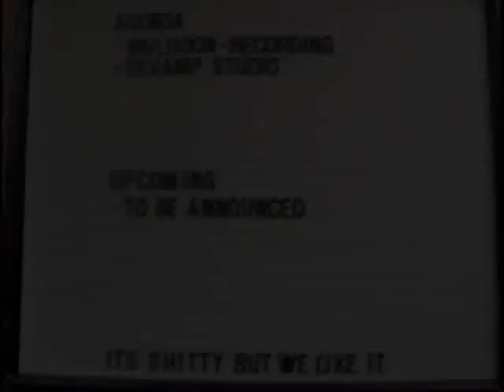Muldoon- Jes Suis Un Espion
Muldoon- Jes Suis Un Espion from A Coat of Arms on Mookie Dog Records